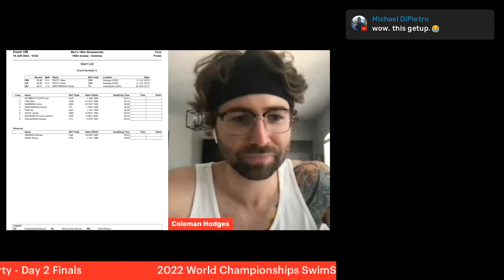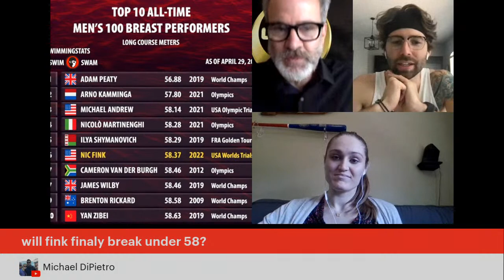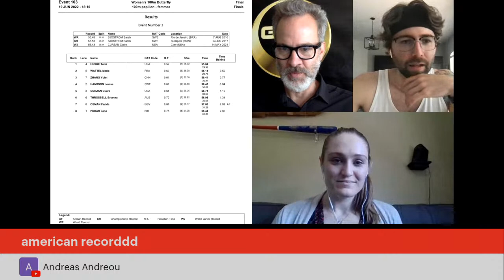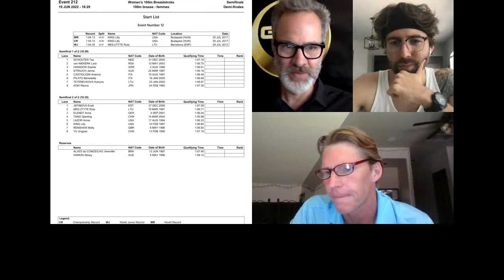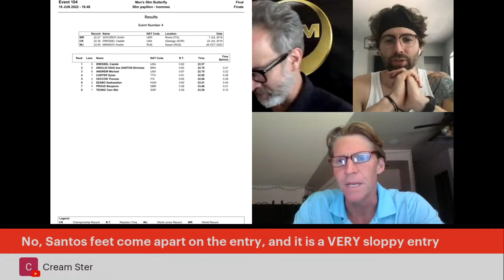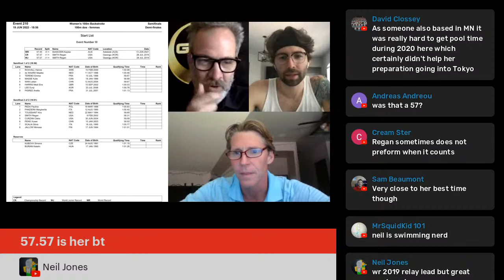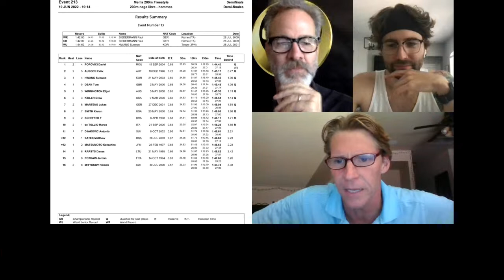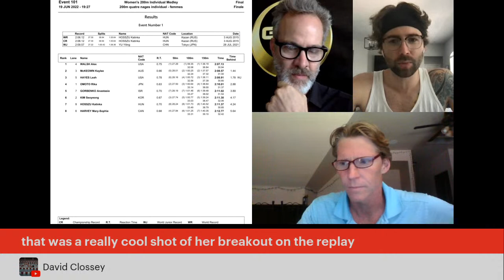2022 World Swimming Championships Day 2 Finals SwimSwam Watch Party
SEE FULL RESULTS - DAY 2 - WORLD CHAMPS FINAL - below:
Grab a snack, grab a drink, and come watch finals of the 2022 World Championships every day with SwimSwam and some of swimming's top stars. We'll be sharing Swimming Stats for every single race and reacting to the swims in Budapest.

100 Breaststroke Men's FINAL RESULTS:
Nicolo Martinenghi (ITA) – 58.26
Arno Kamminga (NED)- 58.62
Nic Fink (USA) – 58.65
James Wilby (GBR) – 58.93
Yan Zibei (CHN) – 59.22
Lucas Joachim Matzerath (GER) – 59.50
Zac Stubblety-Cook (AUS) – 59.65
Andrius Sidlauskas (LTU) – 59.80

100 Butterfly Women's FINAL RESULTS:
Torri Huske (USA) – 55.64
Marie Wattel (FRA) – 56.14
Zhang Yufei (CHN) – 56.41
Louise Hansson (SWE) – 56.48
Claire Curzan (USA) – 56.74
Brianna Throssel (AUS) – 56.98
Farida Osman (EGY) – 57.66
Lana Pudar (BIH) – 58.44

50 Butterfly Men's FINAL RESULTS:
Caeleb Dressel (USA) – 22.57
Nicholas Santos (BRA) – 22.78
Michael Andrew (USA) – 22.79
Dylan Carter (TTO) – 22.85
Thomas Ceccon (ITA) – 22.86
Szebasztian Szabo (HUN) – 23.01
Ben Proud (GBR) – 23.08
Tzen Wei Teong (SGP) – 23.29

200 IM Women's FINAL RESULTS:
Alex Walsh (USA) – 2:07.13
Kaylee McKeown (AUS) – 2:08.57
Leah Hayes (USA)- 2:08.91
Rika Omoto (JPN) – 2:10.01
Anastasia Gorbenko (ISR) – 2:11.02
Seoyeong Kim (KOR) – 2:11.30
Katinka Hosszu (HUN) – 2:11.37
Mary-Sophie Harvey (CAN) – 2:12.77